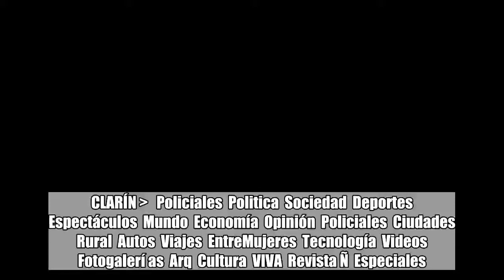Un chico de 15 años, preso por matar a sangre fría a un gendarme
CLARÍN    Policiales  Politica  Sociedad  Deportes  Espectáculos  Mundo  Economía  Opinión  Policiales  Ciudades  Rural  Autos  Viajes  EntreMujeres  Tecnología  Videos  Fotogalerí as  Arq  Cultura  VIVA  Revista Ñ  Especiales